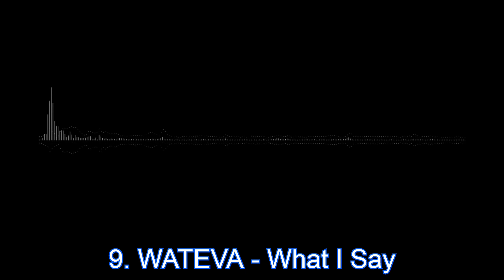Top 10 Most Popular NCS Songs Of 2022 🔥